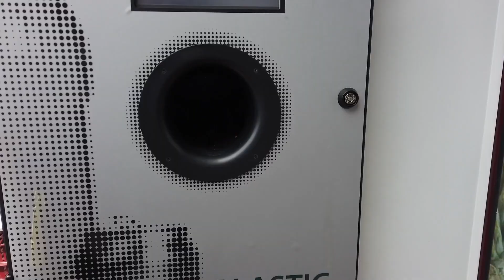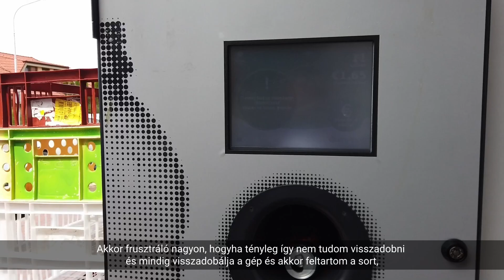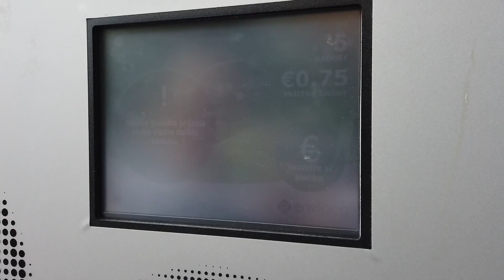Problémát vagy megoldást hozott a betétdíjas visszaváltási rendszer?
Január elsejétől életbe lépett a törvénymódosítás, amely értelmében elindult a műanyag palackok és fémdobozok visszaváltása Szlovákiában. A változástól azt remélik, hogy hatékonyabb lesz a palackok újrahasznosítása, a környezettudatosabb módszerhez azonban nem könnyű alkalmazkodni, tekintve, hogy a begyűjtési rendszerben akadnak hiányosságok. A témában Jákli Lászlóval beszélgettünk, aki közel húsz éve foglalkozik hulladékgazdálkodással.